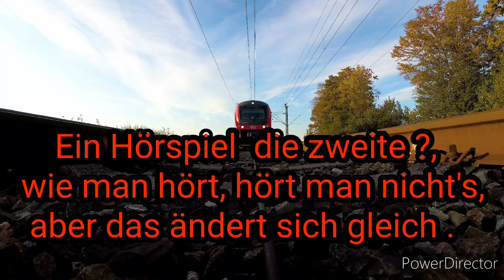Geräusche eines vorbeifahren Zuges 2/5. Hier geht die Lutzi ab.Just for Fun.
Woanders wird gegen den Lärm den die Züge verursachen gekämpft,  aber hier auf meiner kleinen Anlage möchte ich die Geräusche nicht vermeiden , denn die gehören irgendwie dazu.